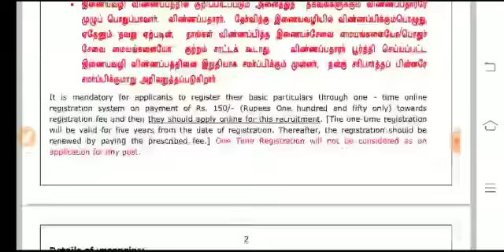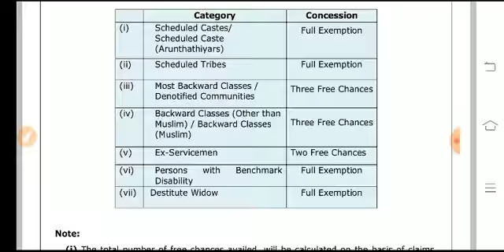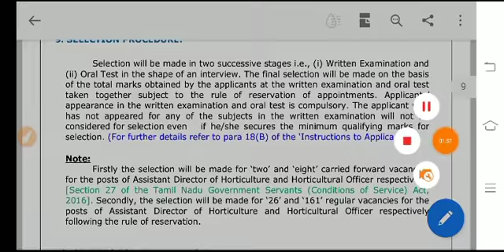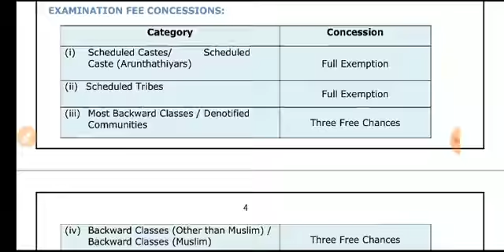06/02/2021 TNPSC வேலைவாய்ப்பு தகவல்கள் ( TNPSC JOB NOTIFICATION)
இந்த பதிவின் நோக்கம் வேலைக்கு செல்ல இருக்கும் நபர்களுக்காக ஒரு சிறந்த பதிவாகும். இன்று பலருக்கும் வேலை சம்மந்தமான தகவல்கள் தெரிவதில்லை.எனவே இந்த பதிவில் வேலைவாய்ப்பு குறித்த தகவல்கள் அனைத்துமே ஒரே பதிவில் வழங்கப்படுகிறது. இந்த தகவல்கள் பயன்படுத்தி நல்ல உத்யோகத்தில் அமர எங்களுடைய வாழ்த்துக்கள் 💐